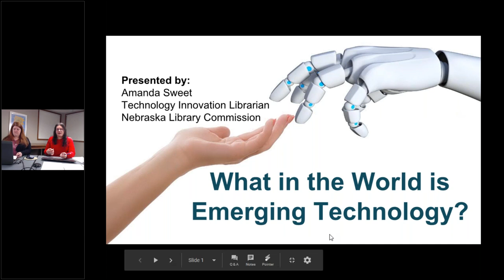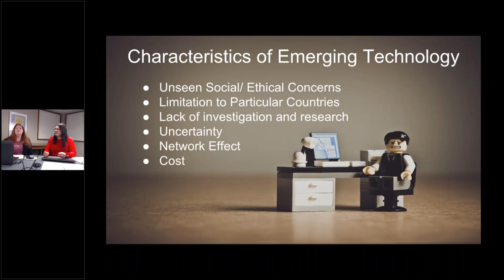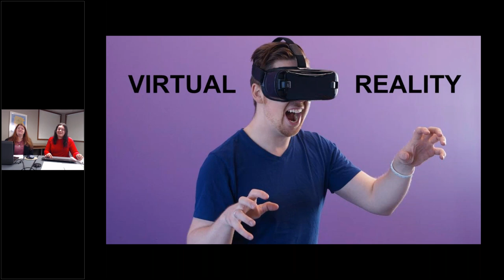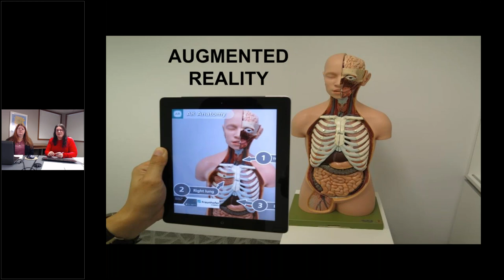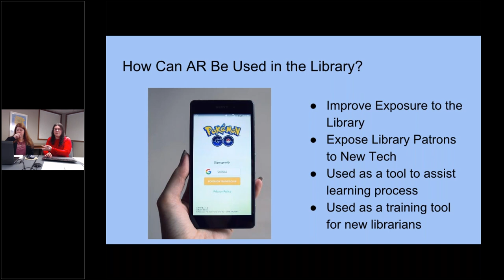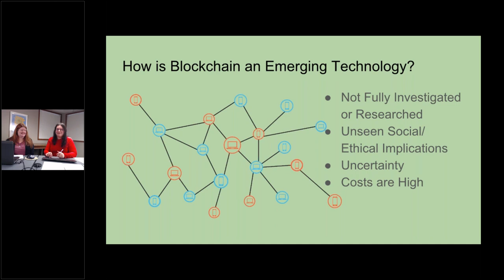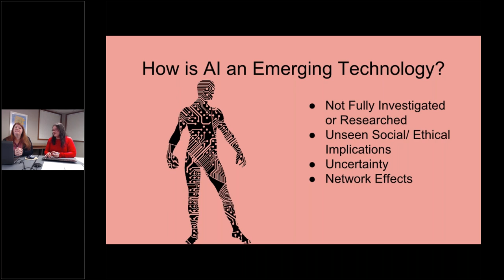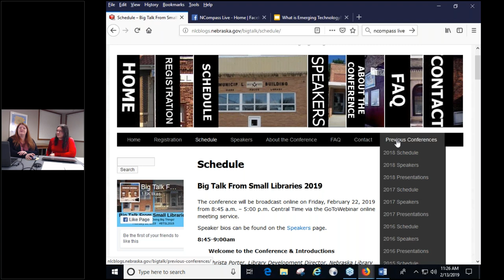NCompass Live: What in the World Is Emerging Technology?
We all know that technology trends are moving at light speed. The truth is that many of these trends are here one day and gone the next. Most of this technology also isn’t particularly relevant to the library world. This presentation will dive into how to identify emerging technology that might make an impact on libraries, now or in the future. Tune in if you want to learn more about the following topics:

    What is Emerging Technology?
    What are some examples of emerging tech?
    How is this tech applicable to libraries?
    What might library patrons want to know about emerging tech?
    What can we tell interested patrons about these tech trends?

We will dive deeper into this topic on March 13 during a presentation about the Ethics Behind Emerging Technology.

Presenter: Amanda Sweet, Technology Innovation Librarian, Nebraska Library Commission.